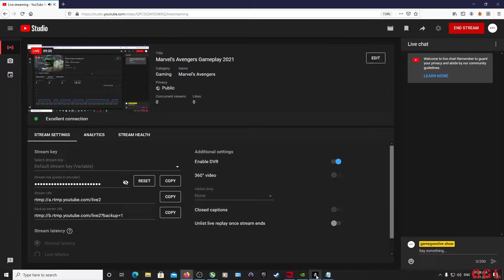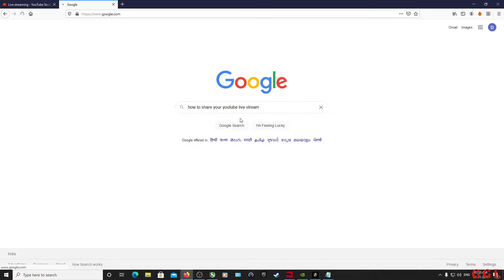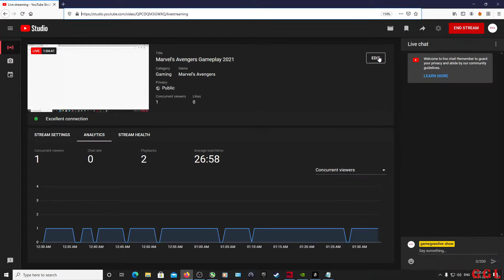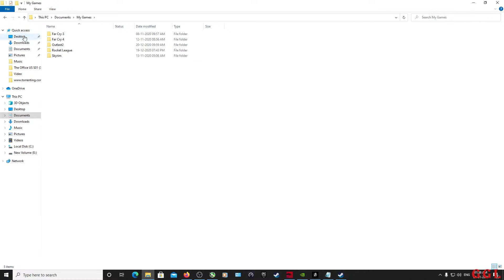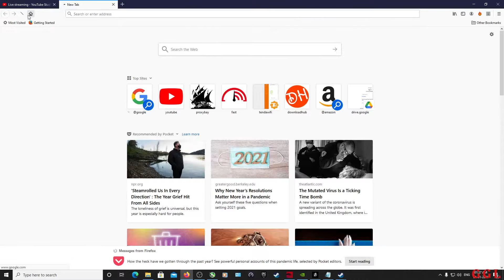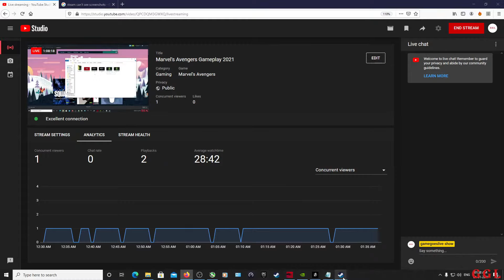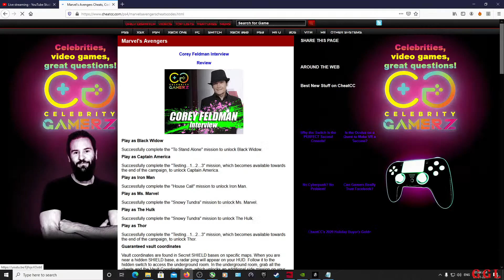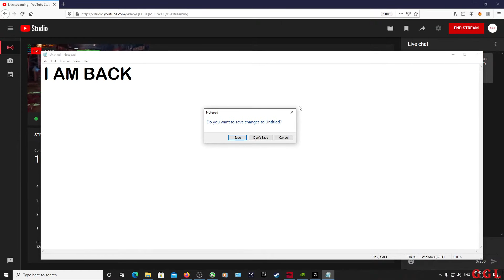Marvel's Avengers Gameplay 2021 ( Part 2 )